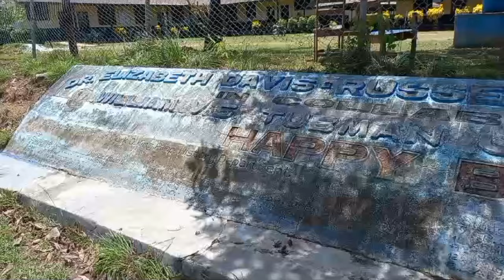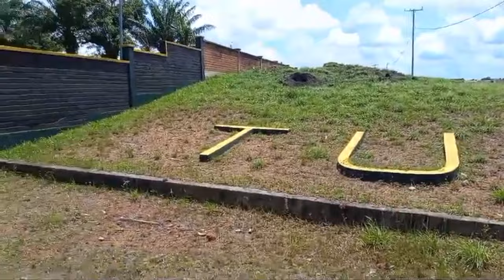Take A Look Around William V S Tubman University In Harper Maryland County 2024#liberia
Take A Look Around William V S Tubman University In Harper Maryland County 2024

Hello fam, we are back! I hope you like the video👍🏽

► WATCH OTHER VIDEOS FROM ME:

► DEVELOPMENTAL PROJECTS IN LIBERIA

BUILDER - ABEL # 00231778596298